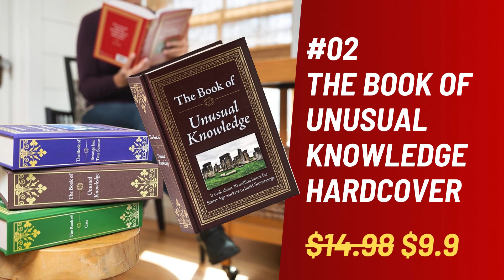Top 5 Gift Ideas for male Teachers, teacher presents ideas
1. Rocketbook Core Reusable Smart Notebook
2. The Book of Unusual Knowledge
4.Amazon.com Gift Card in a Reveal
5.Home Sweet Classroom Calendar Bulletin Board

gift teacher teachergifts teacherpresents educator gifts. teachinggifts, professor gifts tutor gifts,